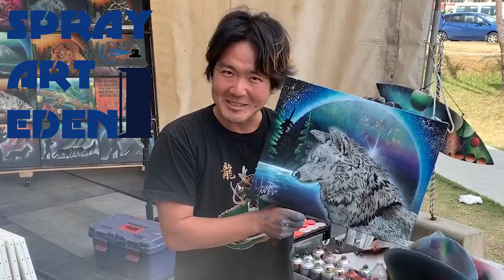Lonely Wolf by Spray Art Eden